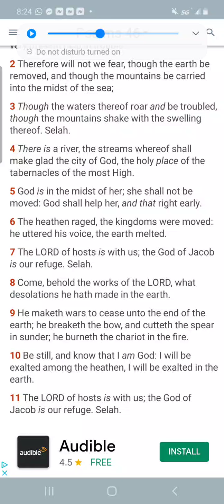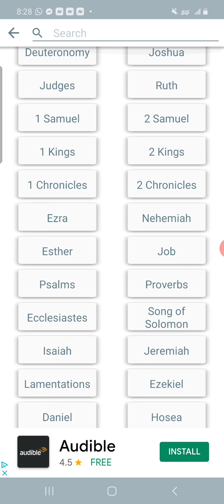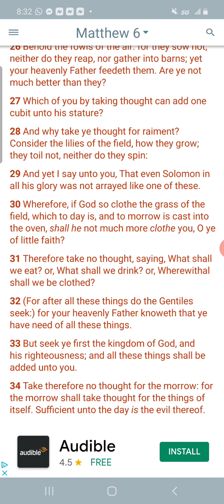Take No Thought For The Morrow!